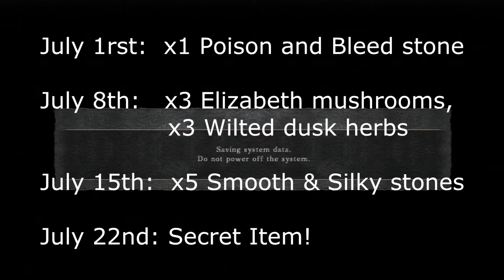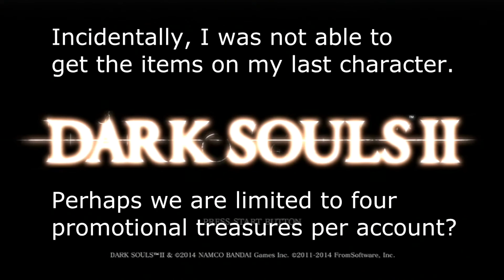Dark Souls 2 | How to Get Re-Skinned Weapons | Majula Treasure Chest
For those having trouble acquiring the promotional items from the basement Treasure Chest in Majula. Thanks :)